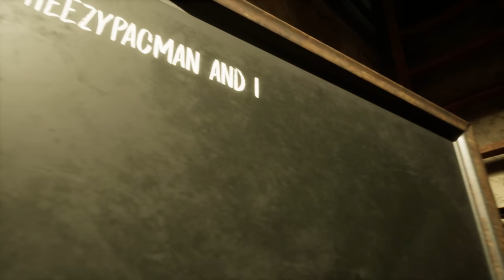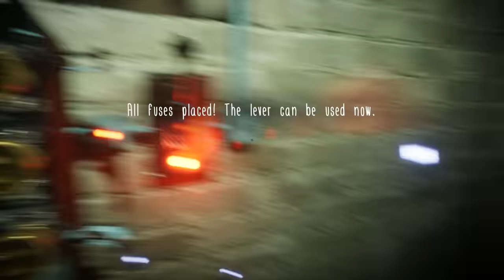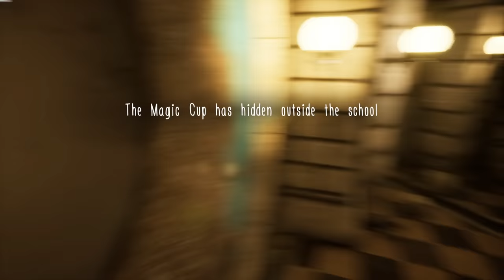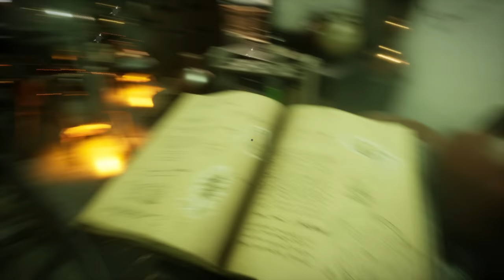All 6 Chapters In Evil Nun: The Broken Mask (Extreme Mode) (No Commentary)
SUP CHEESES! HERE IS THE VIDEO!

HOPE YOU GUYS ENJOY THIS VERY HARD WORK VIDEO! IT TOOK ME DAYS TO COMPLETE!

KEPLERIANS - Keplerians is a video game-developer based in the north of Spain. They are building a strong community for players around theyre horror games.

CARLOS CORONADO - Carlos Coronado is Spainish solo-developer, the creator who creates the Horror Tiles like "The Wine" and the upcoming game "The Beggar".

ACHIEVEMENTS UNLOCKED -

Chapter: Explosion in the Heights - Use the dangerous dool and finish the puzzle.

Chapter: The Pink Room - Complete the pink room game.

Chapter: Satanic Ritual - Trick the nun into performing a satanic ritual.

Chapter: Mystery In The Cemetery - Solve the mystery of the cemetery.

Chapter: The Thieving Rat - Retrieve the rat's treasure.

Chapter: The Maze Challenge - Complete the underground maze challenge.

New update is here! This update includes the 6th chapter: "The Thieving Rat." You can now access the bunker, acquire the six pieces of the mask, explore never-before-seen areas, complete new missions and puzzles, earn new achievements, and more! Additionally, we have added a secret cinematic that you can unlock by collecting all four pieces of the mask. Do you dare to find it out?

Welcome to Eagle Junior High School
You have been selected to participate in a religious summer camp that promises to be the ideal place to make friends and spend the summer. As soon as you arrive to this place, you realize that it is a hoax. You are locked in a dilapidated school guarded by an evil nun.

This is the Evil Nun!
“Evil Nun: The Broken Mask” is a horror game in which you have to escape from Sister Madeline, a nun who punishes children with her gigantic hammer. You will have to escape from the school at all costs, although along the way you will discover that you are not the only child trapped. You will have to solve all kinds of puzzles and mysteries to complete the game and end this nightmare forever.

Huge success!
One of the most popular horror games for mobile devices comes to Steam completely redesigned with new puzzles, scenes and graphics that will make you live a horror adventure like never before.

Play stealthily by hiding from the evil nun or dare to face her and start a persecution around the school shooting gumballs and activating all kinds of booby traps. Every match will be different. The nun's AI will surprise you by reaching every corner of the school.

6 CHAPTERS -

0:00 Introduction

2:10 Explosion In The Heights Chapter

14:21 Finding Magic Cup For The Pink Room Chapter

16:23 The Pink Room Chapter

32:11 Finding Magic Cup For The Satanic Ritual Chapter

35:32 Satanic Ritual Chapter

50:32 Finding Magic Cup For The Mystery In The Cemetery Chapter

54:02 Mystery In The Cemetery Chapter

1:06:46 Secret Cutscene After 4 Chapters

1:07:41 Door Of Memories 1

1:11:30 The Thieving Rat Chapter

1:22:34 Finding Magic Cup For The Maze Challenge Chapter

1:25:15 The Maze Challenge Chapter

1:41:37 Outro